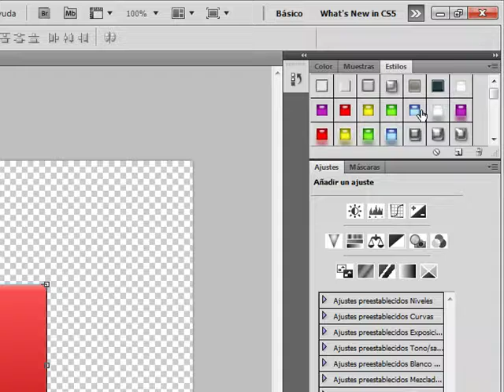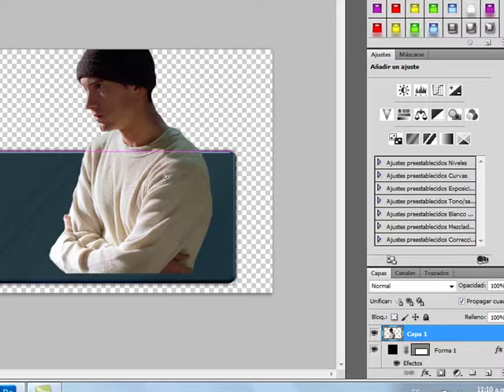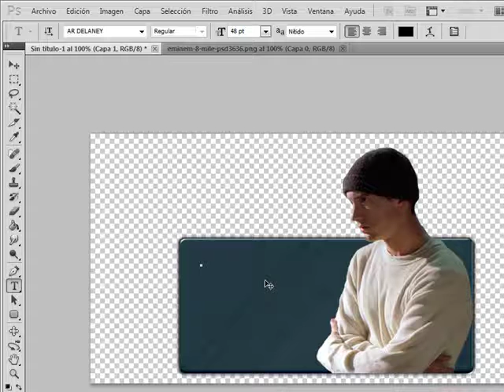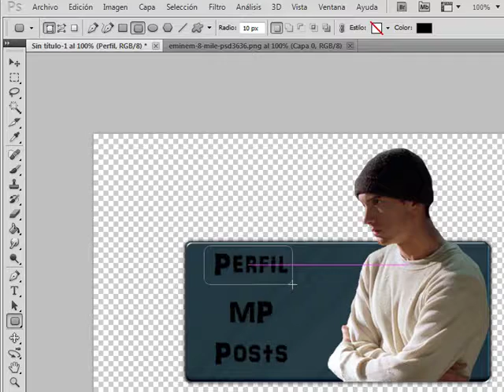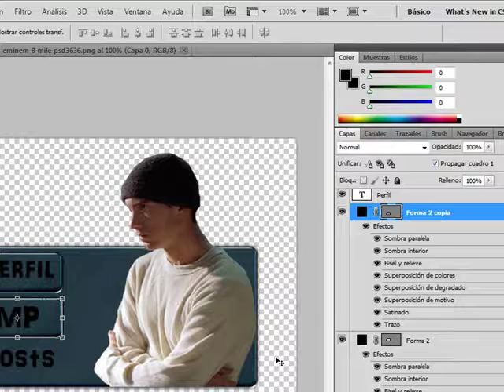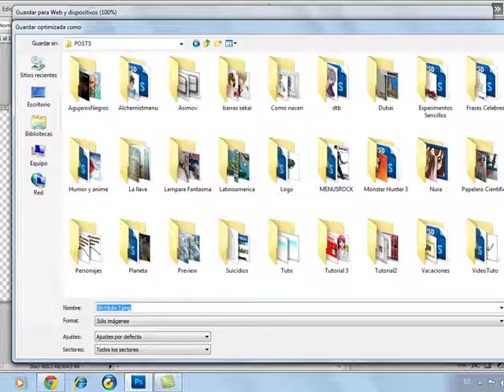Crear Menu de usuario by Alchemist_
Aprende a crear tu propio menú de usuario para usar en tus posts.